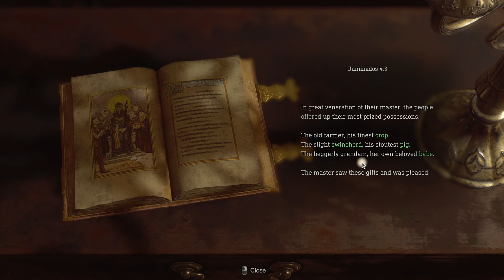Resident Evil 4 is brutally difficult: Ep 2